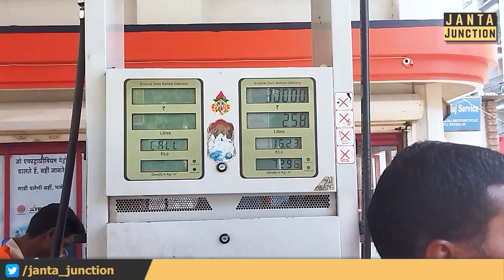Petrol की कीमत पर ठेले वाले ने अपना दुख सुनाया, कहा घर नहीं चल रहा! Narendra Modi जी देख लीजिए!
पेट्रोल की बढ़ती कीमत पर ठेले वाले चाचा ने अपना दुखड़ा सुनाया, कहा की घर नहीं चल पा रहा, दुगना खर्चा हो गया है! एक बाइक वाले ने तो गजब बोला, कहा की मोदी जी पूरा देश कंगाल करके मानेंगे!